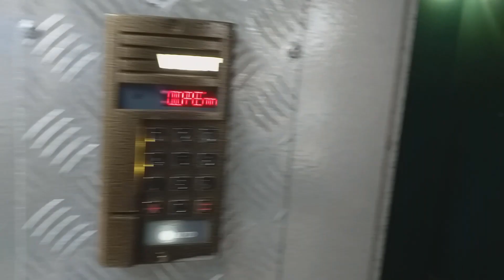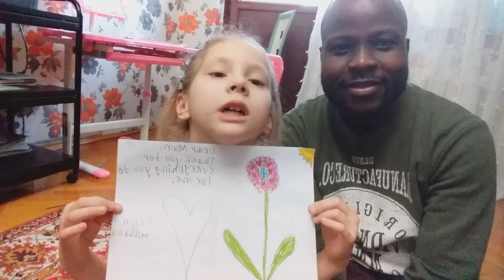A Day In My Life- Spending Time With Russian Beautiful Girl - Milana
This is an educational video,  teaching My student English. Talking about daily routines .

I made this video with my favourite girl and my student Milana.

This Video  belongs to Lovy Talks,  shot  with the correspondent's  permission  . Edited with Movavi video editor